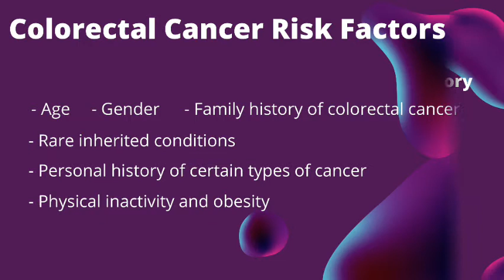Colon Cancer And It's Risk By Dr Manish Sharma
Dr. Manish Sharma did his DNB internal medicine from VMMC and Safdarjung hospital, New Delhi. Thereafter he obtained DNB in Medical Oncology from the prestigious Rajiv Gandhi Cancer Institute and research center new Delhi.